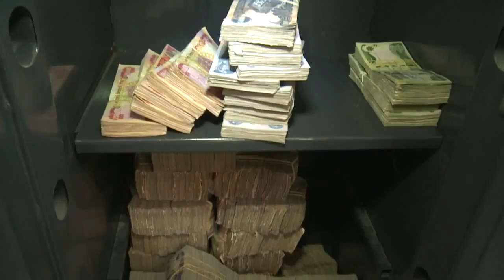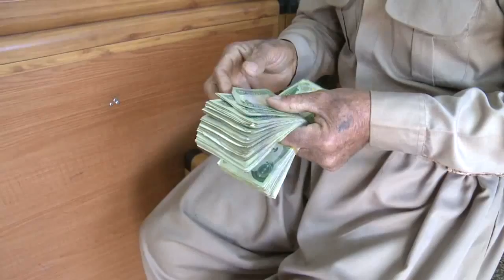qaerani daraey w media